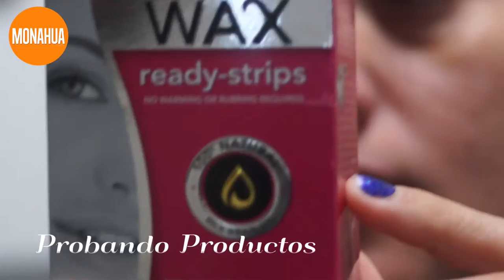Probando Cera Facial NAIR